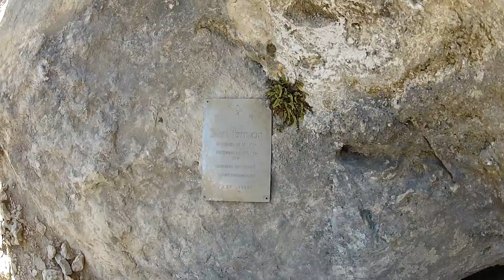Teufelskanzel Höhlenweg UIAA 3+ UNCUT - 2012-10-21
Die Mehrseillängenroute "Höhlenweg 3+" auf die Teufelskanzel zwischen Türnitz und Lilienfeld, an der B214.